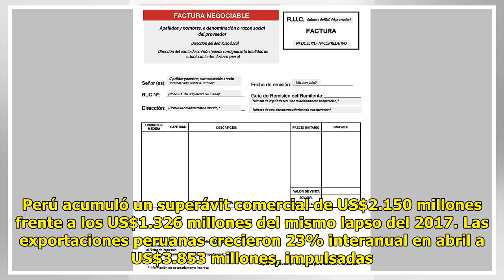Perú anota superávit comercial de US$398 millones en abril Mexico 24-horas